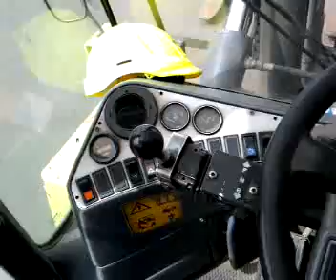Heavy Forklift Kalmar DCD 136-6